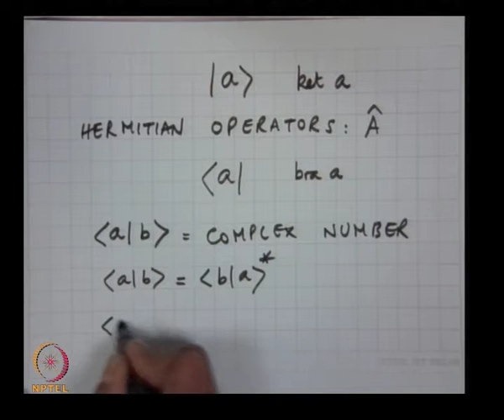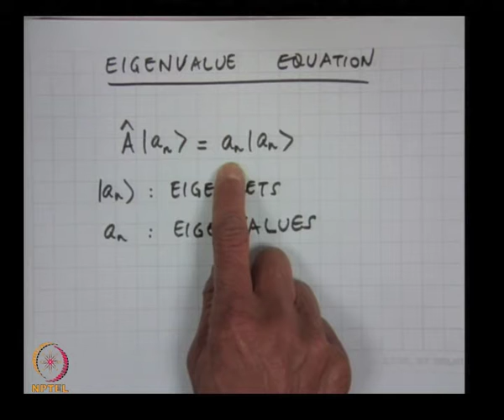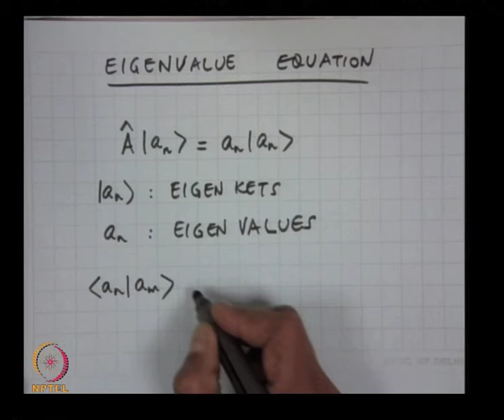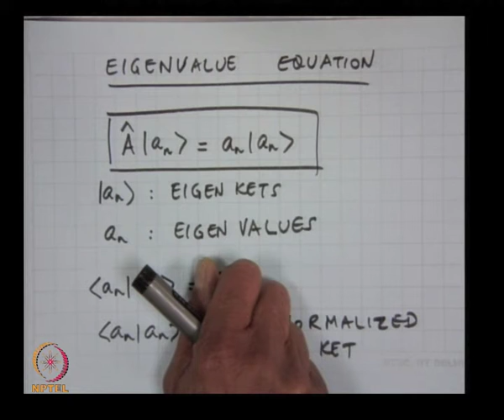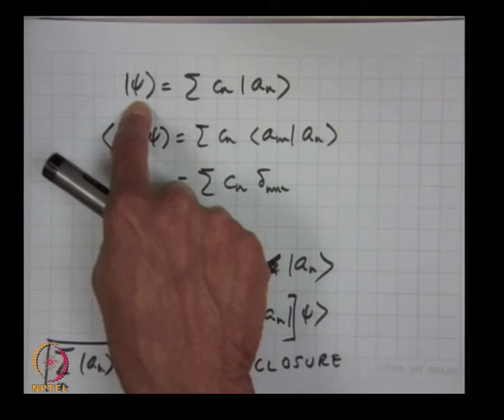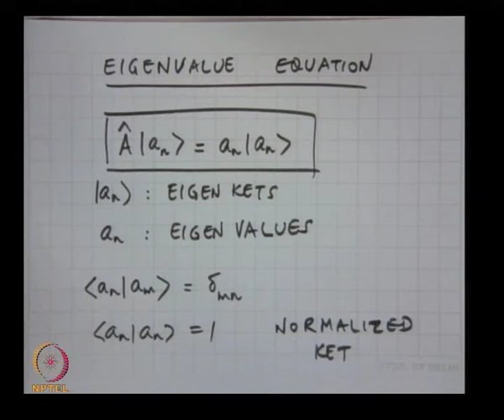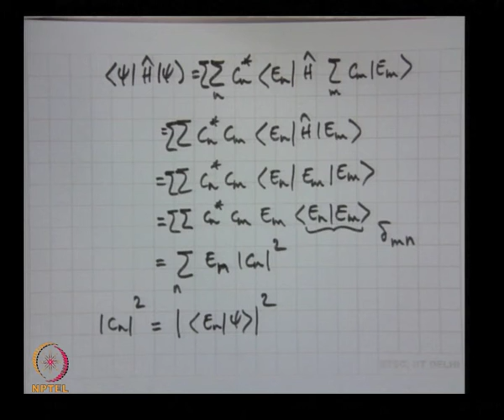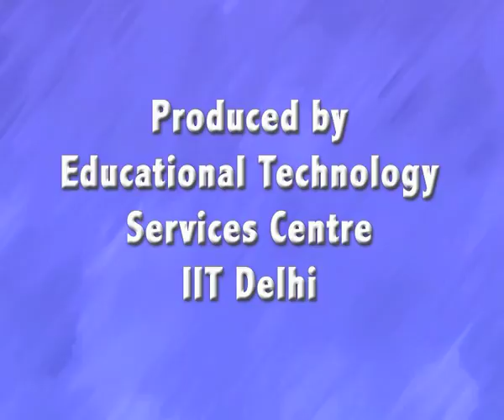Review of Quantum Mechanics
Quantum Electronics by Prof. K. Thyagarajan, Department of Physics, IIT Delhi.